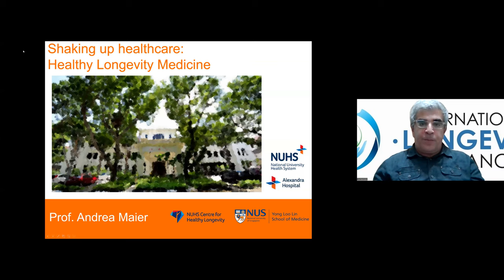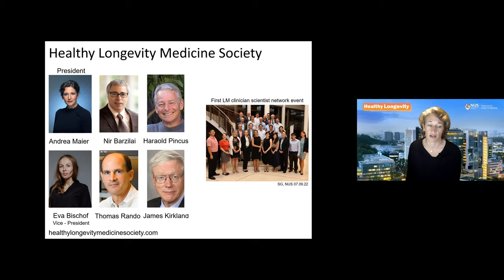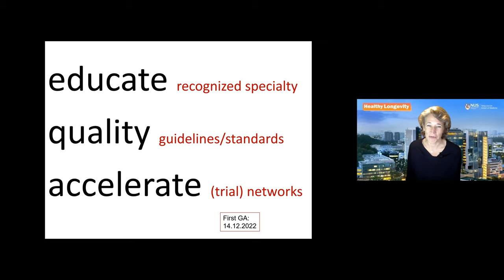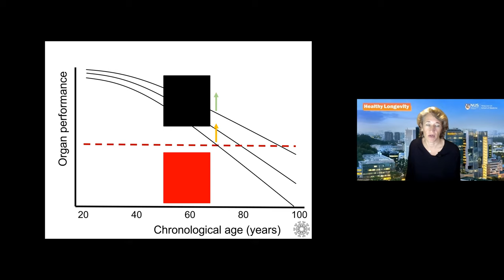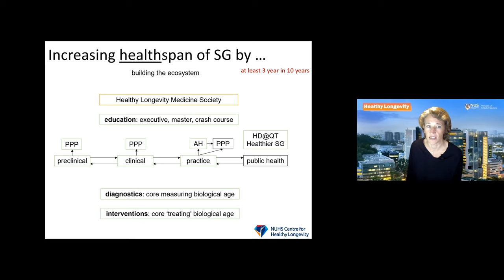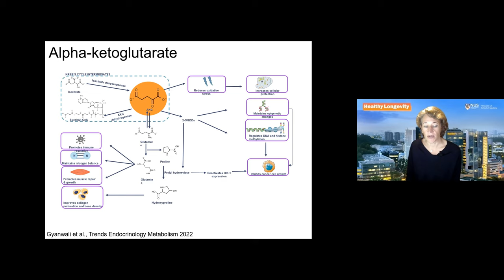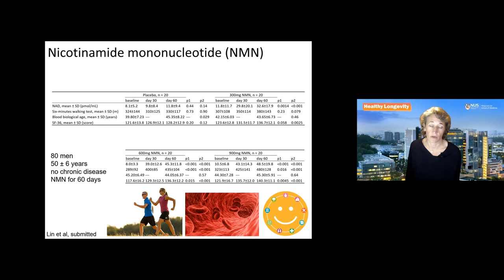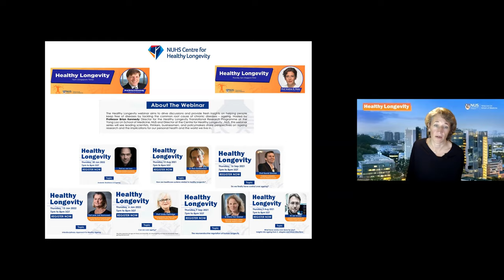EHA 2022 - 1.4. Shaking up healthcare: Healthy Longevity Medicine (Andrea Maier)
Andrea B. Maier, MD PhD FRACP is a biogerontologist, internal medicine specialist, geriatrician, and international health policy specialist Oon Chiew Seng Professor in Medicine, Healthy Ageing and Dementia Research, co-director at Centre for Healthy Longevity, National University Health System, National University of Singapore Professor of Gerontology, Vrije Universiteit Amsterdam, The Netherlands.

Andrea Maier (1978) is a Fellow of the Royal Australasian College of Physicians (FRACP), graduated in Medicine (MD) in 2003 from the University of Lübeck (Germany), was registered in 2009 in The Netherlands as a Specialist in Internal Medicine-Geriatrics and was appointed Full Professor of Gerontology at Vrije Universiteit Amsterdam (The Netherlands) in 2013.

She was the head of Geriatrics at the Vrije Universiteit Medical Center from 2012 to 2016. From 2016 to early 2021 Professor Maier served as Divisional Director of Medicine and Community Care at the Royal Melbourne Hospital, Australia, and as a Professor of Medicine and Aged Care at the University of Melbourne, Australia. She continued her career at the National University of Singapore as Co-Director of the Centre for Healthy Longevity. Professor Maier’s research focuses on unraveling the mechanisms of aging and age-related diseases. She is heading international longitudinal cohort studies and geroscience interventions.

During the last 10 years, she has published more than 370 peer-reviewed articles, achieving an H index of 68, spearheading the significant contributions of her highly acclaimed innovative, global, multidisciplinary @Age research group. She is a frequent guest on radio and television programs to disseminate aging research and an invited member of several international academic and health policy committees, including the WHO. She is the President of The Australian and New Zealand Society for Sarcopenia and Frailty Research, the Founding President of the HealthyLongevity Medicine Society and serves as elected Member of The Royal Holland Society of Sciences and Humanities.